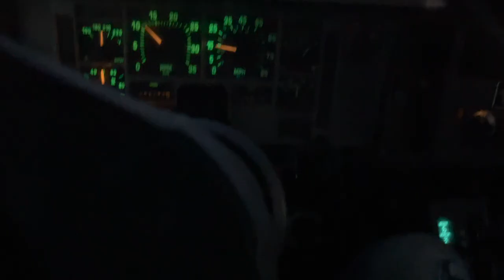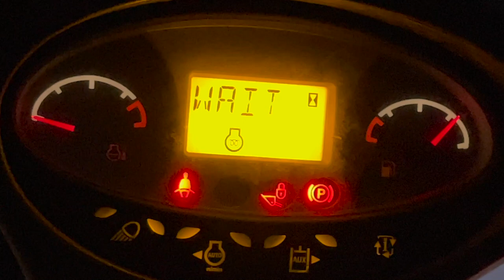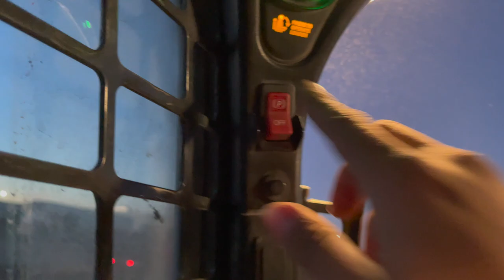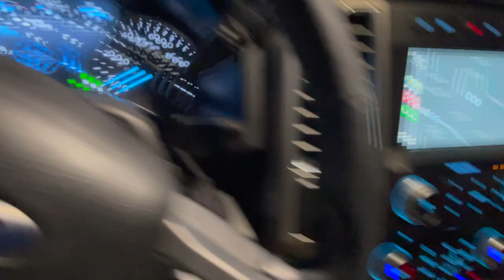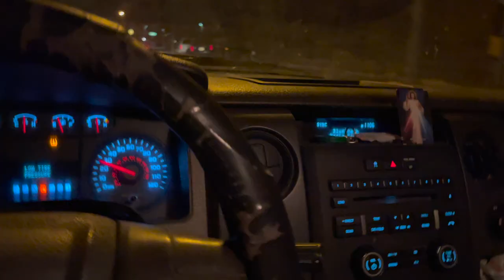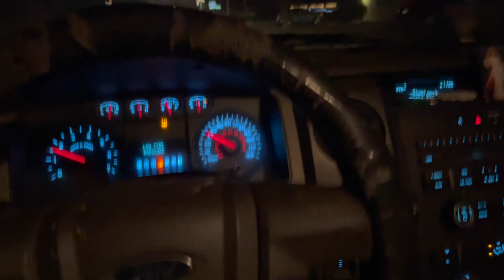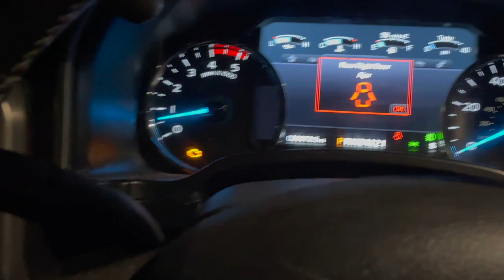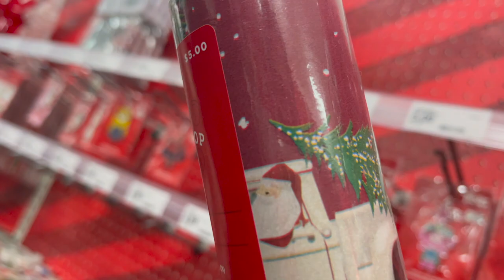I WRAPPED MY TRUCK! | VLOGMAS DAY 4